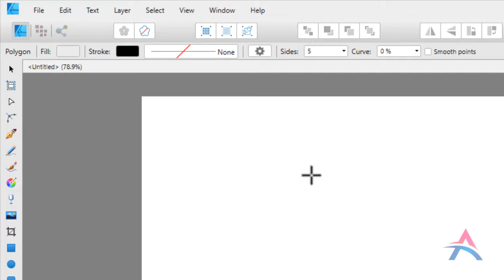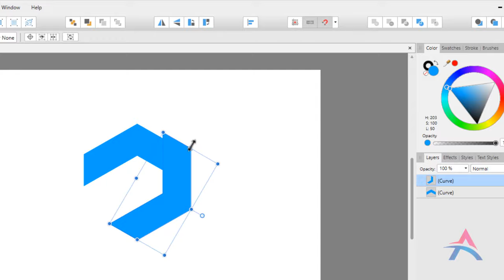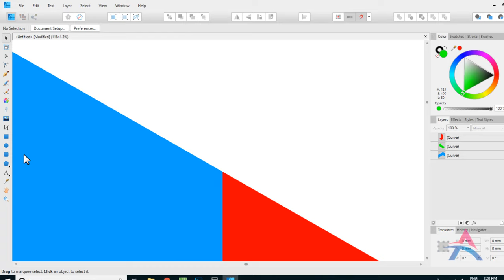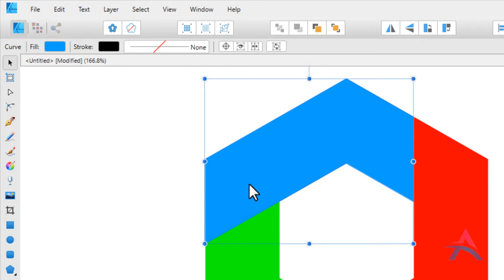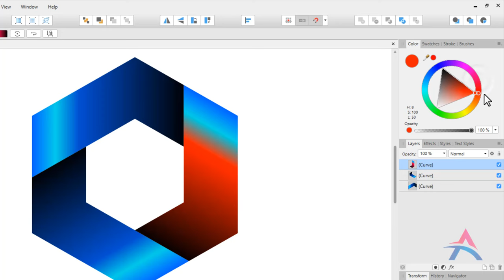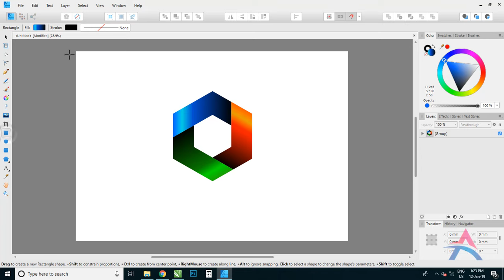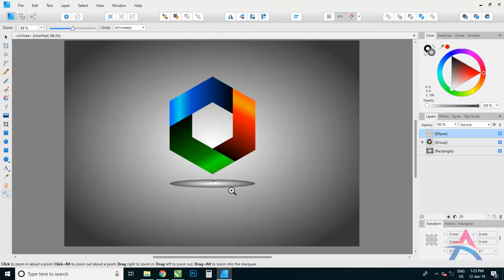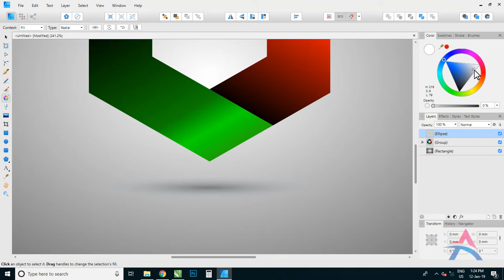How to design Hexagon Gradient Logo | Affinity Designer Tutorial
Hey Guys, In this video I am going to show you, how to design a Gradient Professional Hexagone Logo in Affinity Designer with easy to understand steps. In this video, you will also learn, how to use fill tool with linear type gradient color.